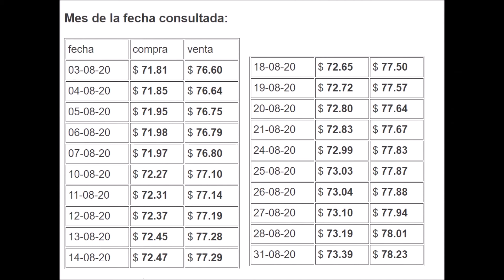Evolución de la cotización del dólar en ARGENTINA - Agosto 2020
Evolución día a día de la cotización del dólar oficial en Argentina

Agosto 2020